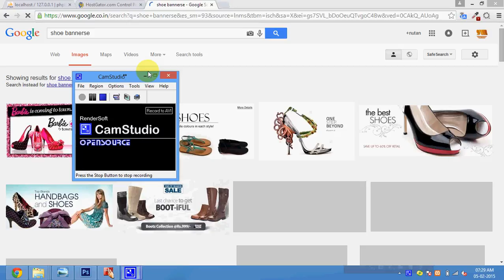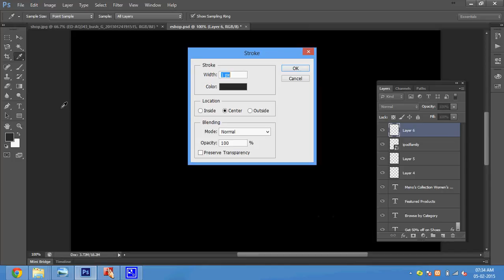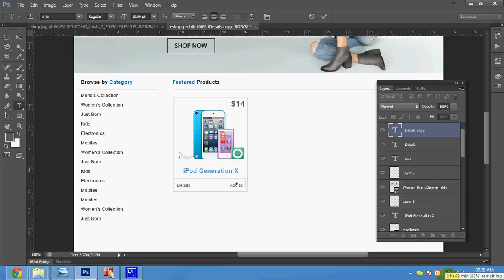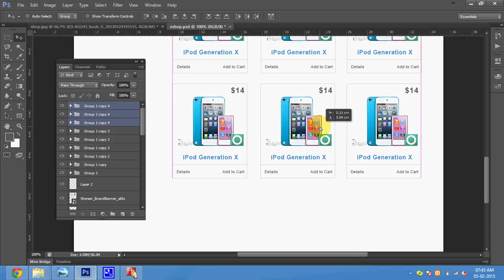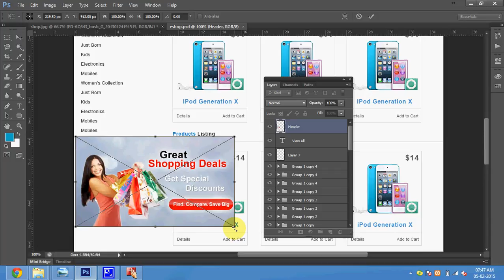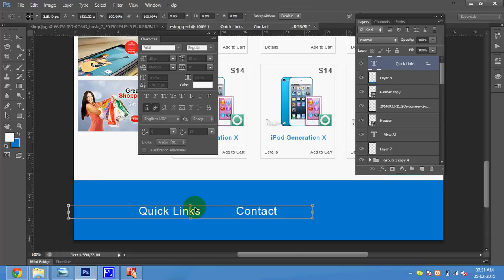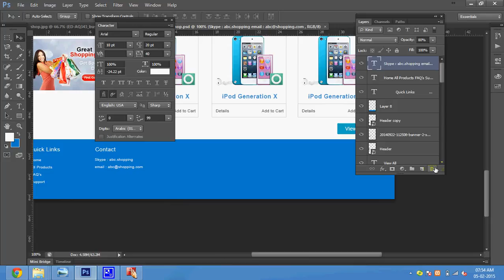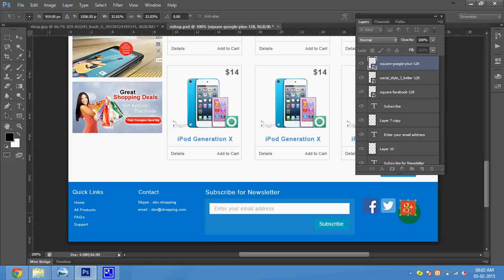28 Photoshop Template Part 2